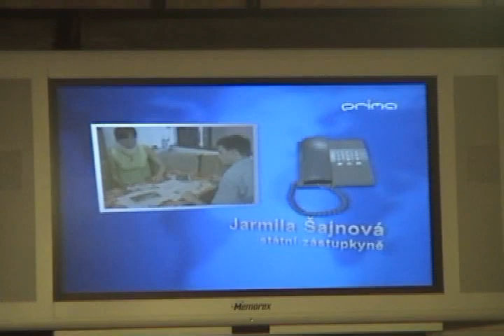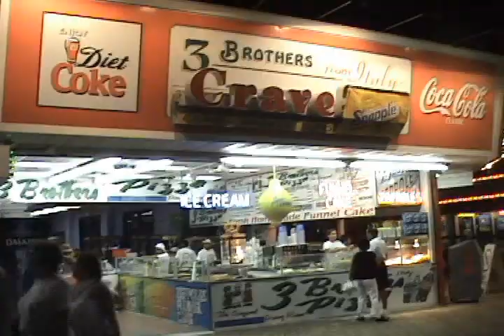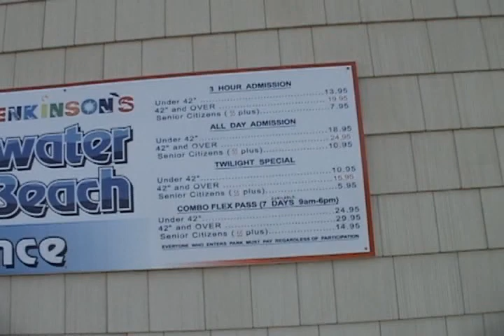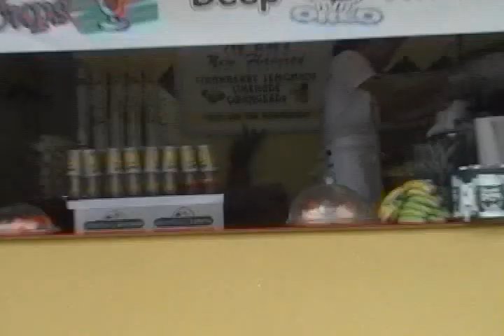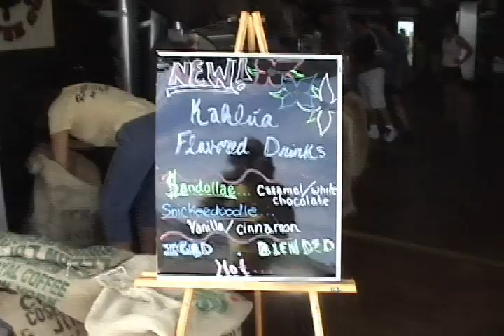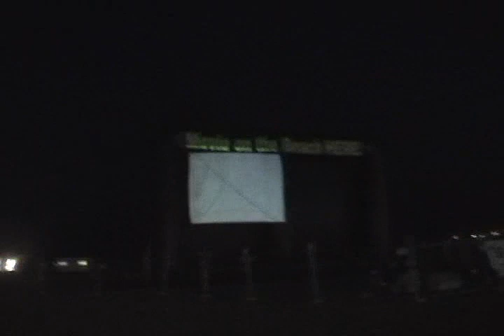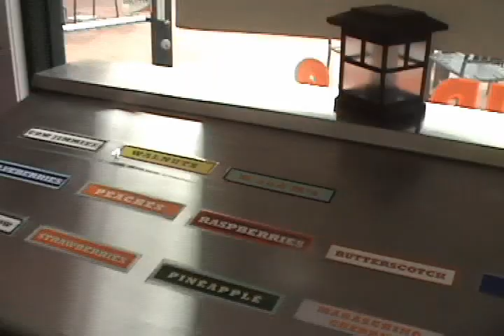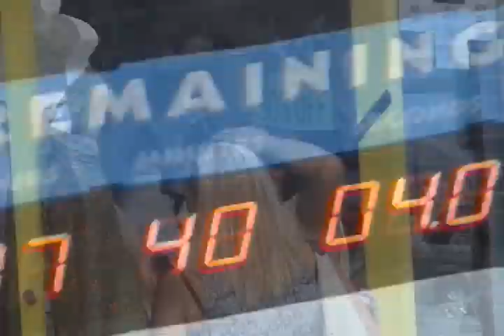2006 08 Dovolena New Jersey - RoPoNY